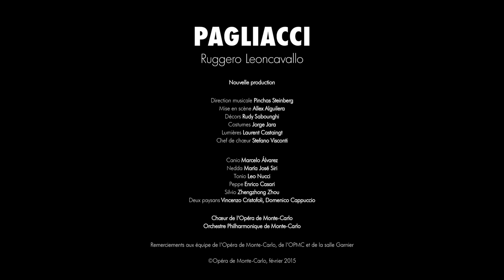PAGLIACCI - Instants de scène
PAGLIACCI
Ruggero Leoncavallo

A l'Opéra de Monte-Carlo, février 2015

Nouvelle production

Direction musicale
Pinchas Steinberg

Allex Aguilera

Décors
Rudy Sabounghi

Costumes
Jorge Jara

Lumières
Laurent Castaingt

Chef de chœur
Stefano Visconti

Canio (Paillasse dans la pièce), directeur d’une troupe ambulante Marcelo Álvarez

Nedda (Colombine dans la pièce), actrice et épouse de Canio
María José Siri

Tonio (Taddeo dans la pièce), un clown
Leo Nucci

Peppe (Arlequin dans la pièce), comédien
Enrico Casari

Silvio,
un villageois Zhengzhong Zhou

Chœur de l’Opéra de Monte-Carlo
Maîtrise de l’Académie de Musique Rainier III
Orchestre Philharmonique de Monte-Carlo

Réalisation vidéo: Gabriel Grinda

Remerciements aux équipes de l'Opéra de Monte-Carlo, de l'OPMC et de la salle Garnier.

© Opéra de Monte-Carlo, février 2015